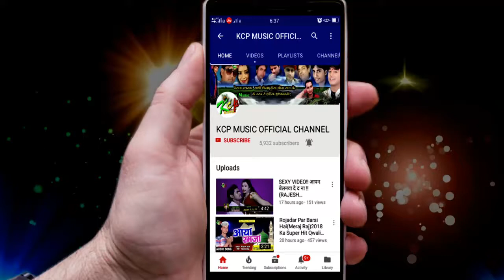DILBAR DEEWANA 2019 का SAD SONG !! दिल तुड़ दिहलु ऐ सनम !! HOT RAJ MUSIC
Title: DIL TUR DIHALU YE SANAM
Singer: DILBAR DEEWANA
Lable: RAJ Music
Lyrics: Dj Manish
DOP:
copyright : RAJ MUSIC [ HD] [HQ] One of the best Songs of Bhojpuri Must see ,
share to others and subscribes the channel "RAJ Music " for regular updates of best videos.this is very popular song in Bihar listener in all over world in this song